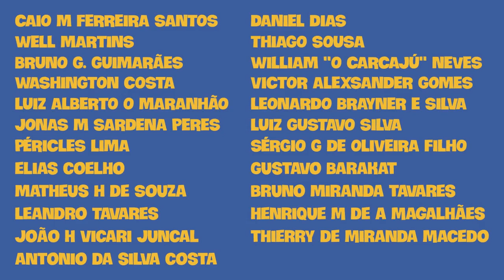Riki-Oh: A História de Rick